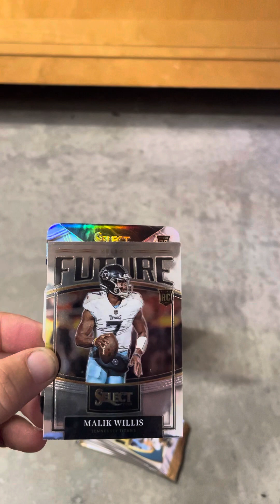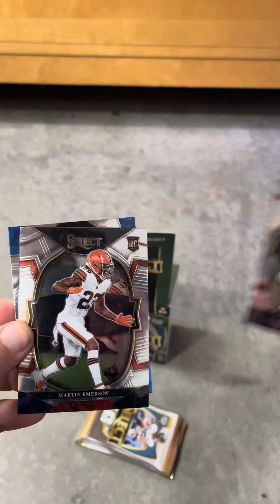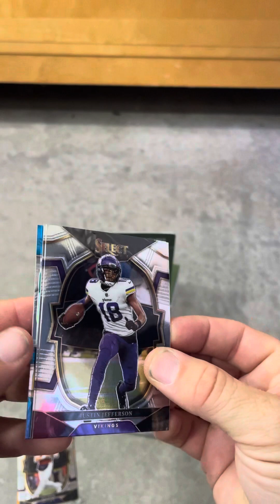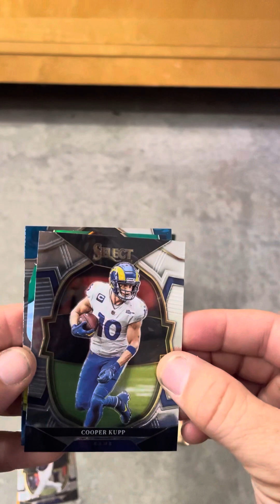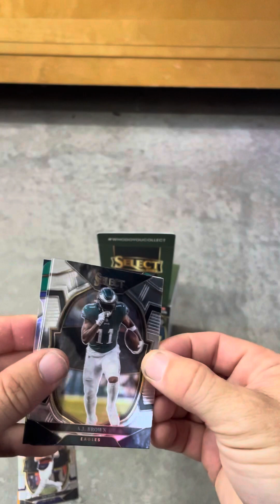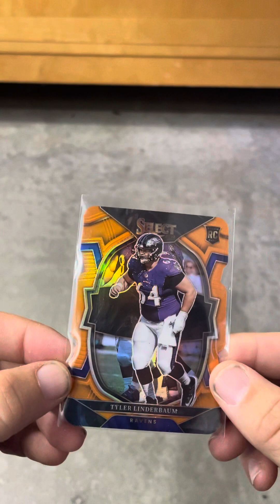Birthday Rip #2 ! 2022 Select Football Blaster - Orange /199 Rookie, One Time 🙏🏻!!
Birthday Rip #3 coming shortly 😂